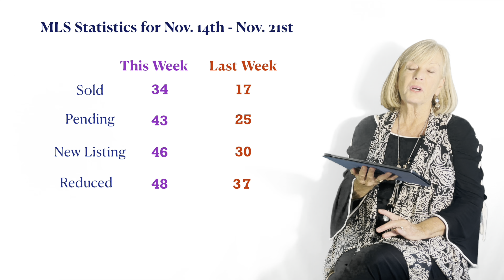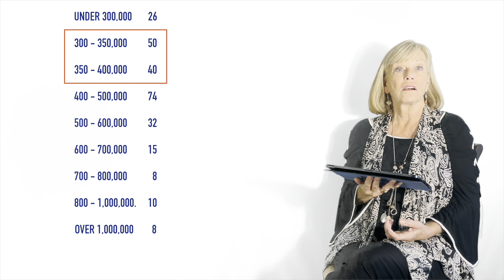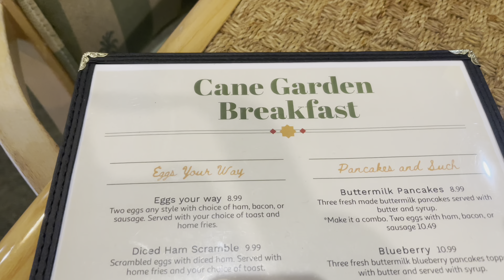Ep.47 Discover the Villages community with Jana Raber 11/23/22 questions, answers, reviews & fun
Welcome to Discover The Villages Community with Jana Raber. Find out all you need to know about the Villages Community Florida. A Very active retirement 55+ community.

I Live and Work in The Villages Community and I absolutely love it. I Want to Share with you all the amazing and fun things that make The Villages Community such a great place to live. The Nightly Entertainment in all three Town Squares, more Golf than any other Community in the World, Three Thousand Lifestyle and Hobby Clubs, but to me the most wonderful thing is the People. It’s the residents that make this place the best Place to Live.

Your weekly Update for the Villages Community Florida, a very active 55+ Retirement Community. Recreation, Entertainment and lifestyle. Discover how to find fun and important information as you learn much more about possibly the best active retirement 55+ community in the World.

I also make Videos about the Various House Styles, prices, Market Updates. Anything that helps someone interested in the Villages.

LINKS FOR THE PATRIOT SERVICE DOGS

00:00 intro
01:09 British car show
03:22 Q1 3 things I should do to sell my house
05:09 MLS Statistics￼
06:03 Q2 What are the Available homes Priced at.
07:45 Janas Restaurant Review
12:03 House of the Week
18:03 Bloopers

Discover the Villages with Jana Raber Part 4 GOLF, GOLF CARTS AND THE GOLF CART PATHS